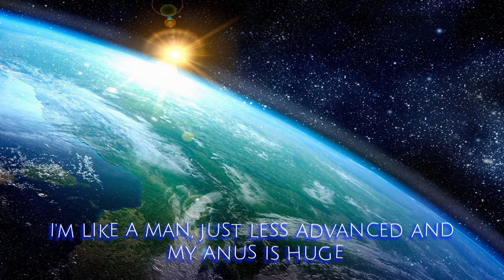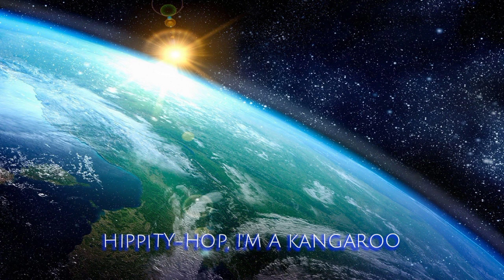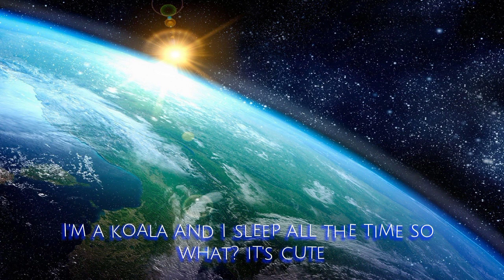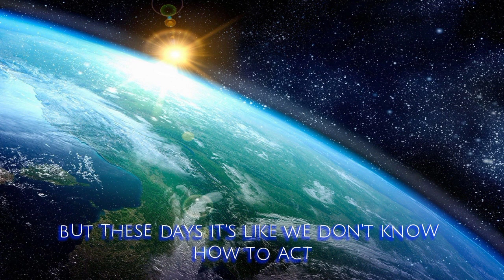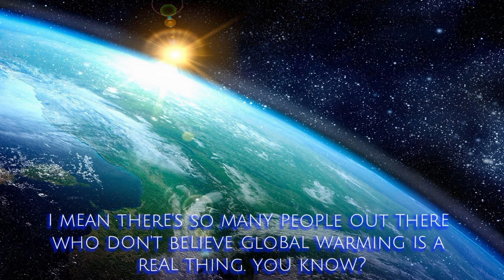Lil Dicky - Earth (Lyrics)